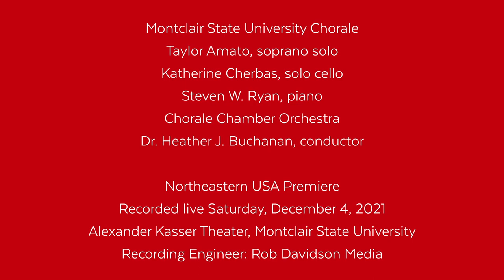"the breath of lIfe" by Dan Forrest with the Montclair State University Chorale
the breath of life
Dan Forrest

et Deus inspiravit… (and God breathed…)
first breath last breath
the silent kiss
epilogue: time is

Montclair State University Chorale
Taylor Amato, soprano solo
Katherine Cherbas, solo cello
Steven W. Ryan, piano
Chorale Chamber Orchestra
Dr. Heather J. Buchanan, conductor

Northeastern USA Premiere
Recorded live Saturday, December 4, 2021
Alexander Kasser Theater, Montclair State University
Recording Engineer: @RobDavidsonPhotography.com

Chorale Chamber Orchestra:
Violin I
Brennan Sweet, concertmaster
Danielle Sinclair

Violin II
Ming Yang
Tristan Aniceto

Viola
Mitsuru Kubo
Christine Sherlock

Solo Cello
Katherine Cherbas

Cello
Na-Young Baek
Robert Burkhart

Double Bass
Kevin Brown

Organ
Vincent Carr

Piano
Steven W. Ryan

Percussion
Taylor Goodson